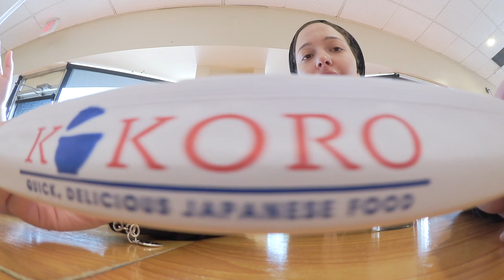Emotional Breakdown, Lunch Date w/ Laila, I suck at Vlogging | Nura Afia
HEJ!
SO Ive been wanting to start vlogging again... but the thing that has stopped me is I overthink it too much. I wanted it to look all perfect with production and such, but thats not my reality right now... So I just have to get back into the hang of things by filming and posting and so here it is. realness Please be patient with meeee.
With Love,
Nura

LET’S BE FRIENDSS ON SOCIAL MEDIA ⤵︎

{ NURALAILALOV}

 » S N A P C H A T: Nuralailalov